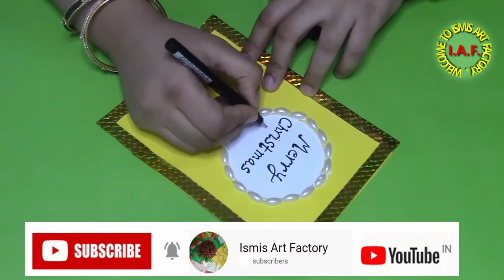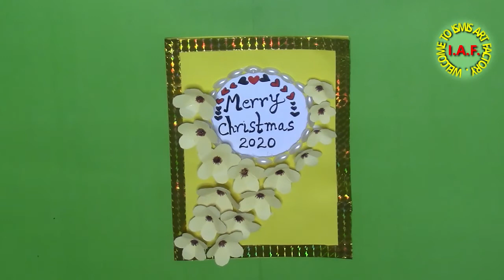DIY Christmas Card Idea | How To Make A Lovely Christmas Card | Easy & Simple Christmas Card Idea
Hello Everyone,